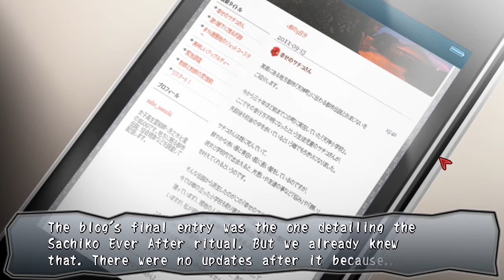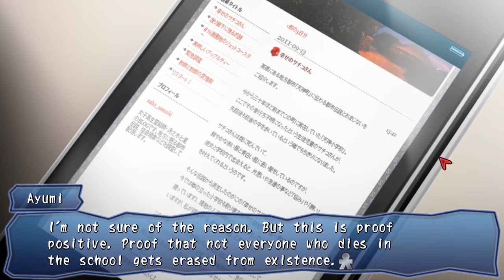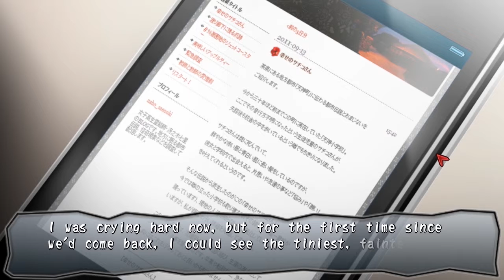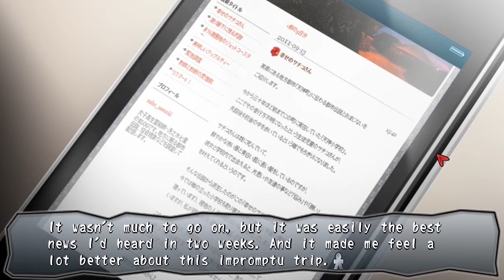So Many Loose Ends -- Corpse Party: Book of Shadows Episode 24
Hopefully we can find some answers to these pertaining questions.

Corpse Party and all connecting games created by Team GrisGris.